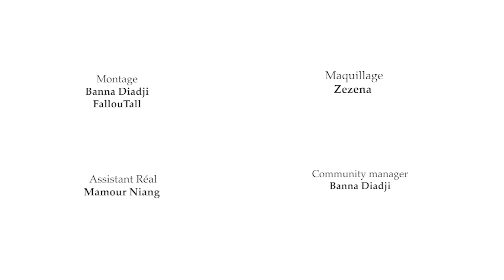BUUR GUEWEL S3 EPISODE 17